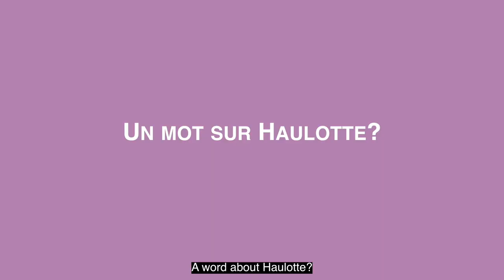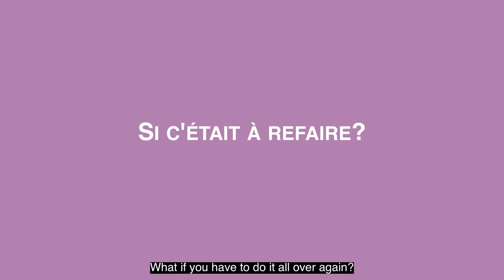ITW STUDENT - NICOLAS DUTARTRE